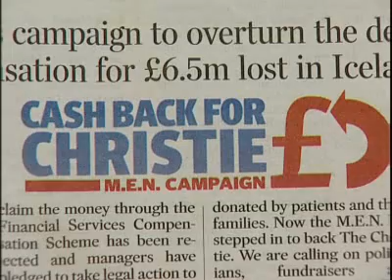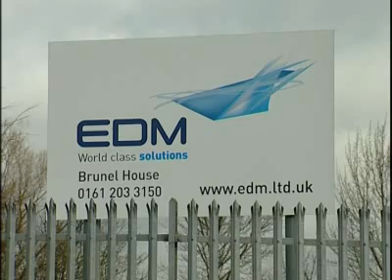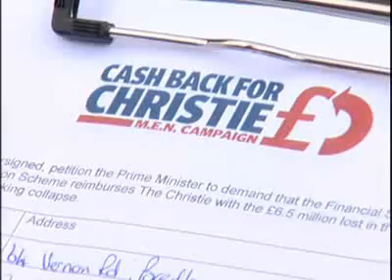Christie's campaigners face PM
Christie's campaigners have an audience with Gordon Brown to discuss the charity's lost millions.